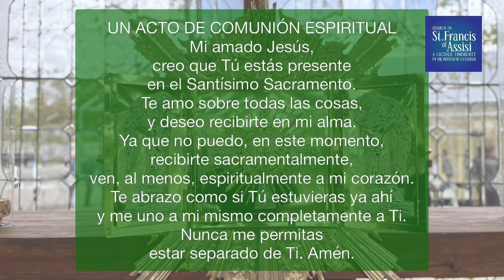XXIX Domingo Del Tiempo Ordinario 10/17/2021